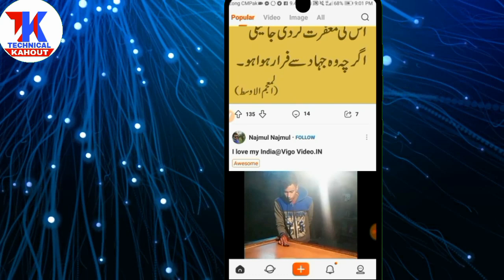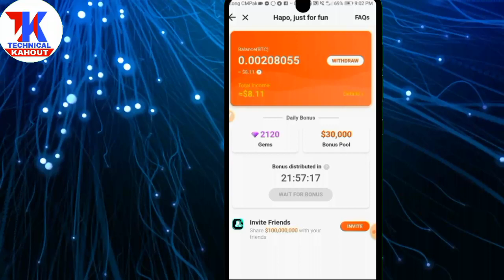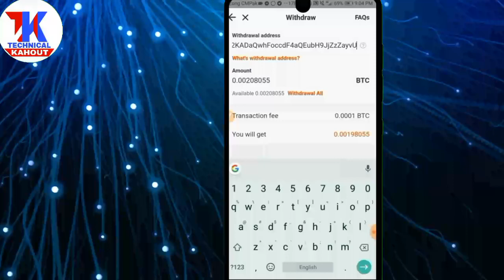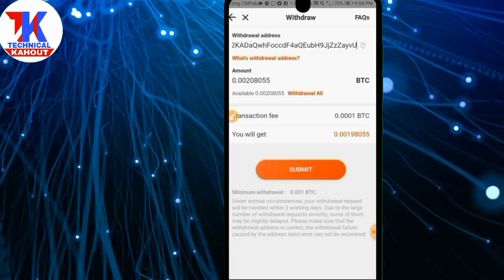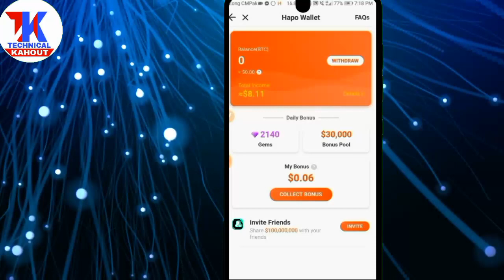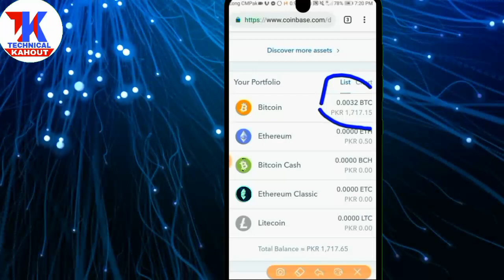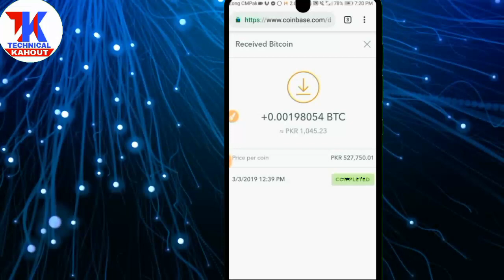Live Payment proof without investment ! How to withdraw Hapo App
Asalamoalikum to all frineds is video ma ap logo k sat aj Hapo App ka Live withdraw share m
Kr RHA hn .all details in video

earning via btc
make money online,
free bitcoin,
earn free bitcoin,
earn 0.27 btc,
cryptocurrency,
earn bitcoin without invest,
get free bitcoin,
ptc bitcoin site,
work from home,
high paying bitcoin site,
litecoin,
bitcoin faucet,
bitcoin hindi,
earn bitcoin free,
earn bitcoin,
make money online 2018,
make money online no investment,
cryptocurrency news bitcoin,
0.27 Bitcoin Earn Without Invest TOP 5,
LIVE WIHDRAWAL PROOF
free bitcoin hindi,
Live Payment Proof 501,
free bitcoin,
free mining,
bitcoin mining 2019,
Free Bitcoin,
Mining Site 2019,
Bitcoin Cloud,
New Free,
make money online,
android apps,
make money with app,
hapo app,
hapo app real earning,
hapo app make money,
make money online with hapo app,
easy way to make money with mobiel,
make money online with your mobiel,
real earning app 2019,
real earning app in hindi,
mobile earning app in urdu,
mobile earning apps in pakistan,
mobile earning apps in india,
Earn $10000 Daily New Earning App / Best Earning App For Android 2019,
Earn $10000 Daily New Earning App,
Best Earning App For Android 2019,
hopo,
hopo app earn money,
earn money with hopo,
best earn app,
btc earn,
pivot,
hopo earn,
earn money,
Earn daily 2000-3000 With this Earning App
Live withdraw
Happy withdraw proof

Technicalkahout
Thanks and Love

ON & ON
Music Info: Inspirational Cinematic Ambient by AShamaluevMusic.
About : Technical Kahout is a YouTube Channel, where you will find technological videos  , online earning ,apps review tips and tricks gadjets unboxing and review in Punjabi ,Hindi & Urdu
Technical Kahout: NOTE:
I share free sites to help Poor's earn without investment. THIS VIDEO IS ONLY FOR EDUCATIONAL AND INFORMATIONAL PURPOSES. I am Rauf from TECHNICAL KAHOUT channel can't guarantee that  you will make money from this or any of my video.
NOTE : All content used is copyright to Technical Kahout
🗣️Support for 10K